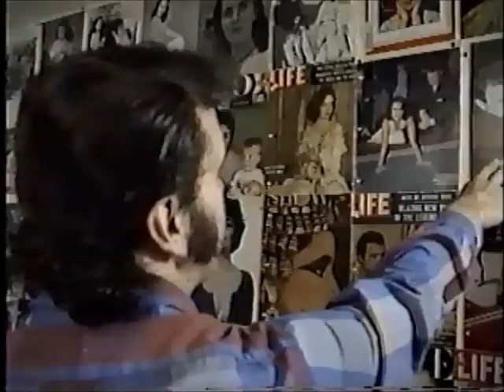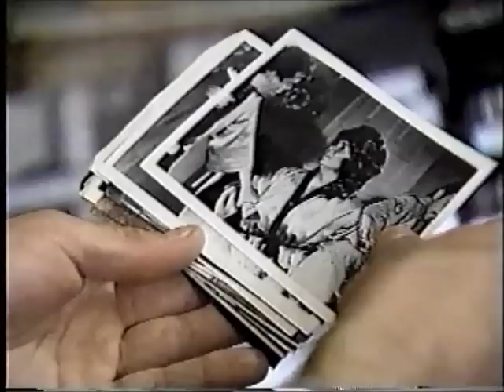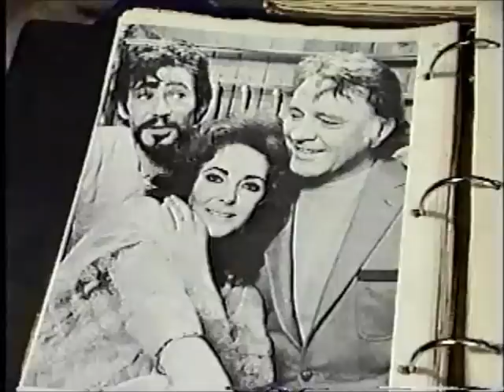Peter Forgan's Elizabeth Taylor Collection. Evening magazine King 5 10-3-91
Peter Forgan's Elizabeth Taylor Collection on Evening Magazine, King 5, 10-3-91. My collection on Elizabeth Taylor 10-3-91. Narrated by Grant Goodeve